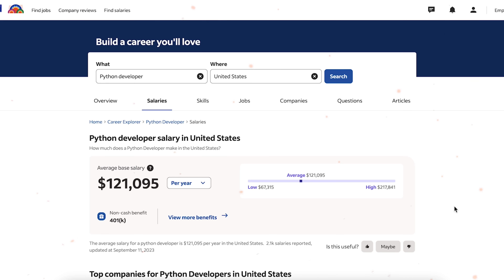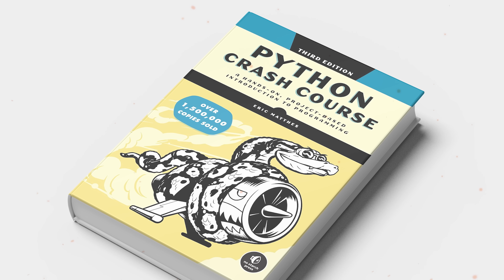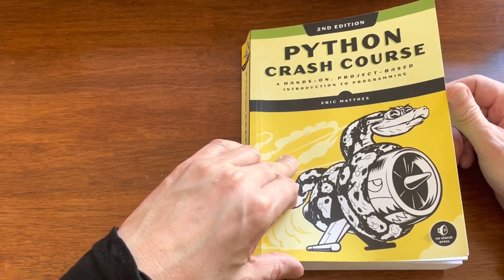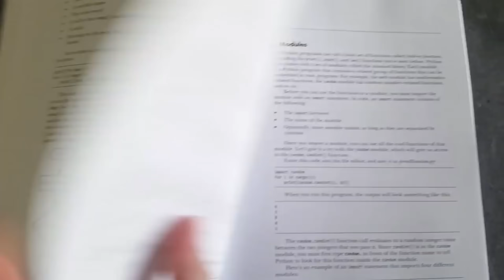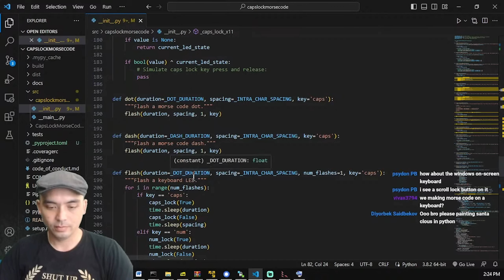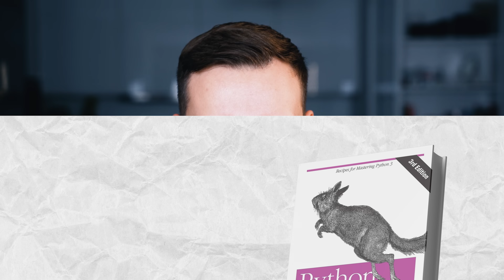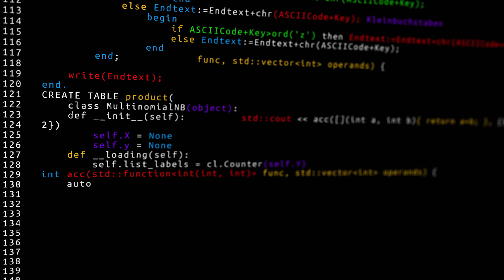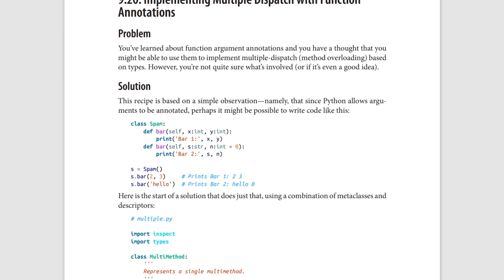3 BEST Python Books for Learning Python 2025 (from Beginner to Pro)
In this video, I show the Best Python Books from Beginner to Pro Level. I think they're great and I really recommend these Python Books.

1 Book - Python Crash Course
2 Book - Automate the Boring Stuff with Python
3 Book - Python Cookbook